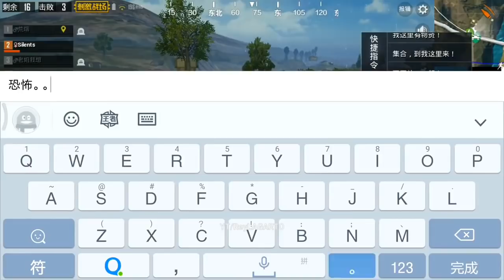COMPARANDO 1º PESSOA NO PUBG LIGHTSPEED/TIMI QUAL GANHA?